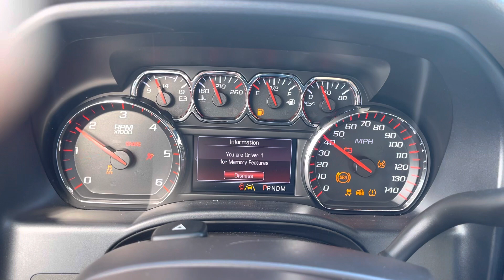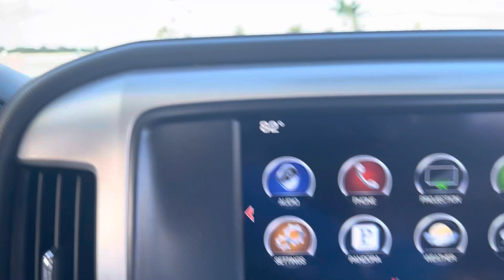2016 GMC Sierra SLT Crew Cab for Sale FirstFloridaMotors.com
2016 GMC SIERRA 1500 SLT CREW CAB LOADED! STUNNING CONDITION , NEVER WORKED, TRANSMISSION JUST REBUILT BY Broward Transmission 12/ month 12,000 miles Warranty
THE OVERALL CONDITION IS OUTSTANDING, THE White Frost PAINT IS DEEP and GLOSSY, NON SMOKER'S Cocoa/Dune LEATHER INTERIOR IS SPOTLESS RUNS and Drives as NEW with NO ISSUES.

*HIGHLIGHTS*
RETAIL PRICE (ORIGINALLY NEW) $52,935.0
INSTALLED OPTIONS
[FE9] Emissions, Federal Requirements $0
[M5U] Transmission, 8 Speed Automatic, Electronically Controlled $0
[GU6] Rear Axle, 3.42 Ratio $0
[4SA] SLT Preferred Equipment Group $0
[NZP] Wheels, 20" X 9" (50.8 CM X 22.9 CM) Chrome Clad Aluminum included
[QSS] Tires, P275/55 R20 All Season, Blackwall -$200
[ZY1] Solid Paint $0
[G1W] White Frost Tricoat $995
[AN3] Seats, Front Full Feature Leather Appointed Bucket included
[H3A] Cocoa/Dune, Perforated Leather Appointed Front Seat Trim $0
[IO6] Audio System, 8" Diagonal Color Touch Screen Navigation With Intellilink, Am/Fm/Siriusxm, HD Radio included
Enhanced Driver Alert Package included
[PDT] SLT Crew Cab Premium Plus Package $6,290
[JL1] Trailer Brake Controller, Integrated $275
[BVQ] Assist Steps, Chromed Tubular, 6" Rectangular included
[PDP] Headlamps, High Performance Led Headlamps With GMC Signature Led Lighting included
[TQ5] Headlight, Intellibeam, Automatic High Beam On/Off included
Window, Power, Rear Sliding With Rear Defogger $0
[CGN] Bed Liner, Spray On included
[UQA] Bose Sound With 6 Speaker System included
[K4C] Wireless Charging included
[KB6] Seating, Heated And Vented Perforated Leather Appointed Front Bucket included
[D07] Console, Floor Mounted
cup holders
cell phone storage
power cord management
hanging file holder capability and (K4C) wireless charging
(K4C) wireless charging
included
[VAV] Lpo, All Weather Floor Mats, Front And Rear On Crew Cab And Double Cab; Front Only On Regular Cab $160
[UVD] Steering Wheel, Heated, Leather Wrapped included
[UD5] Front And Rear Park Assist, Ultrasonic included
[UEU] Forward Collision Alert included
[UHX] Lane Keep Assist included
Original Shipping Charge $1,195
LEER FIBERGLASS MATCHING BED COVER
BED LINER
BLACK BADGING
Running Bars
Both Keys
CARFAX ON OUR WEBSITE FirstFloridaMotors.com

BUY THE BEST AND YOU WILL NEVER BE DISAPPOINTED !CALL/TEXT

TRANSMISSION JUST REBUILT BY Broward Transmission 12/ month 12,000 miles Warranty

We are a small shop committed to customer satisfaction, WE don't want to sell you just this vehicle, we want to sell you your next one too. So We will treat you right. WE ARE EXPERTS IN OUT OF STATE SALES, WE CAN ASSIST IN DELIVERY TO YOUR FRONT DOOR AT A WHOLESALE PRICE !!! WE OFFER QUALITY VEHICLES.
LOW $399 Dealer Fee. A. We can assist in Export and Domestic Shipping . We will take Anything with a motor in trade. WE WILL BUY YOUR VEHICLE EVEN IF YOU DO NOT BUY A CAR FROM US firstfloridamotors.com.